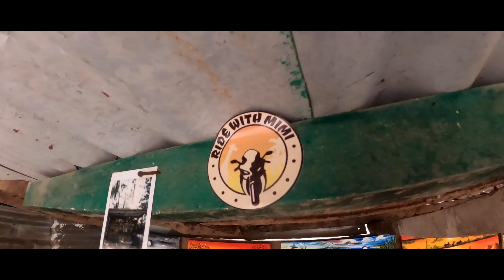Feeding monkeys first time in life -Gambia 🇬🇲 Bakau Monkey Park - AFRICA DAY 13 🙉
Part 2 of DAY 13 in Africa! Monkey Park in Bakau